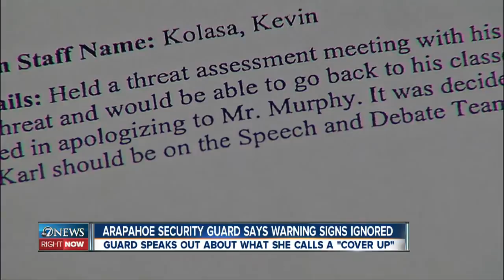Arapahoe HS security guard says warning signs ignored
A former Arapahoe High School security guard is speaking out, accusing school officials of a cover-up after last year's deadly shooting.